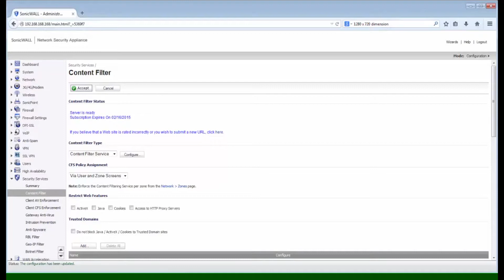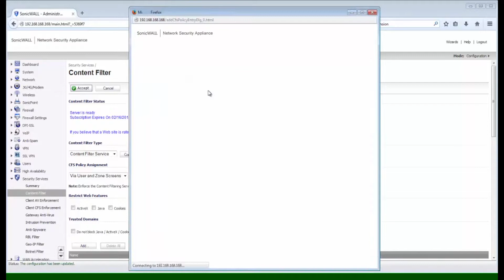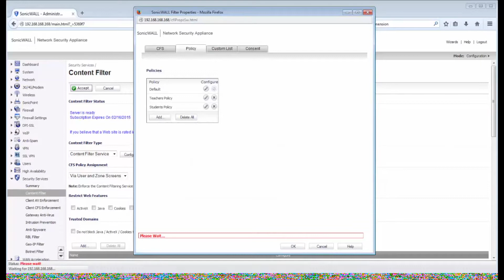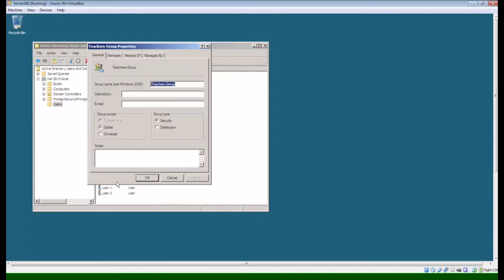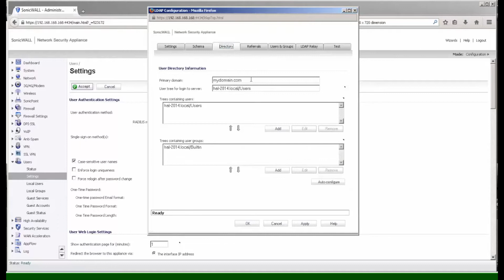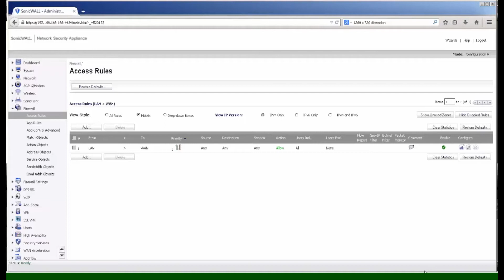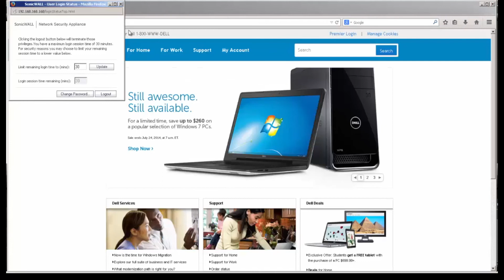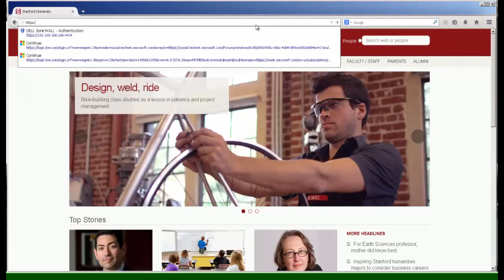Sonicwall Ldap Bağlantısı Kurma & Ldap Gruplarına Content Filter Uygulama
Sonicwall Firewall ile Ldap Bağlantısı Kurma,  Ldap Gruplarına Ayrı CFS policy 'leri oluşturma.